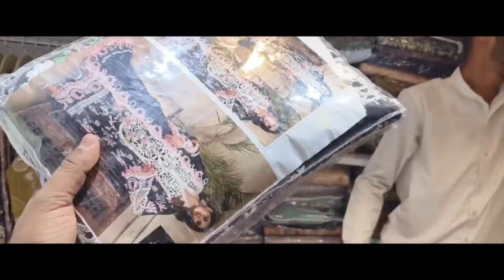COMBO OFFER | new pakistani dress materials | MANHA FASHION